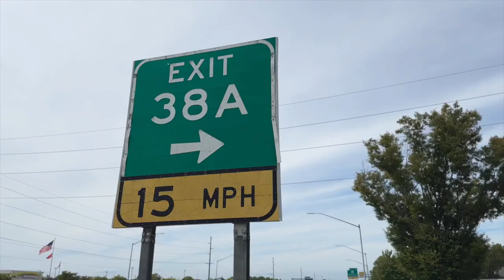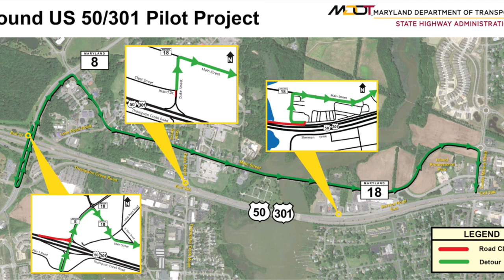Why weren't the citizens included in this plan?